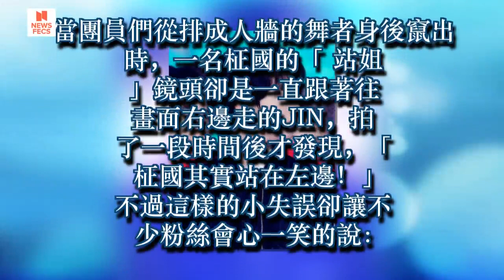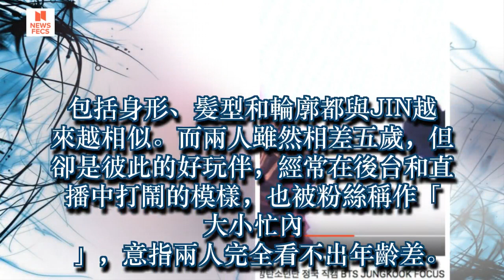大小忙內傻傻分不清！JIN站姐拍了30秒 才驚覺是柾國